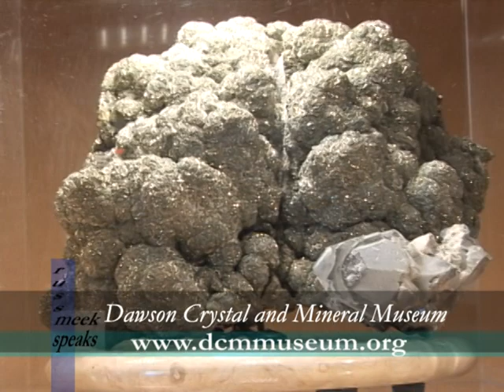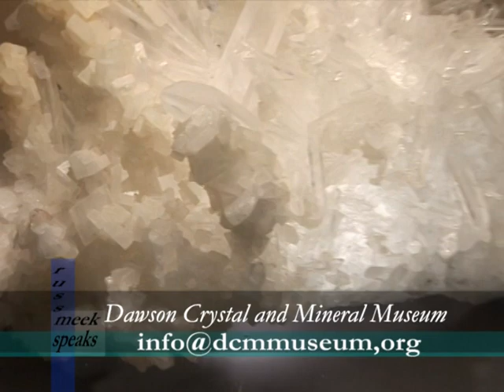Dr. Hamilton Interviewing Wayne Dawson - part 2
I continue my conversation with metallurgist, Wayne Dawson. He discusses his Dawson Crystal and Mineral Museum (DCMM) and the multiple dimensions of his vision to expose people to "Natures Treasurez" of crystals, minerals and fossils.